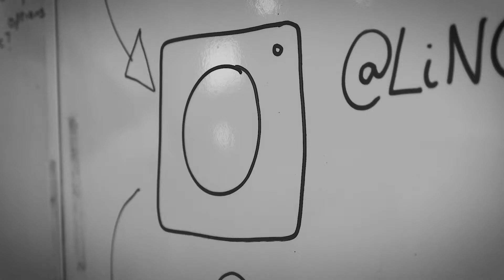SpotTheBus! LiNCHigher Summer Tour 2018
Check out the footage from our summer bus tour around Lincolnshire! From schools to local communities, LiNCHigher visited various spots to encourage young people to explore their future opportunities, and also learn about social media and their own personal brand. Students gained an insight into Higher Education and the range of routes available to them after school or college.